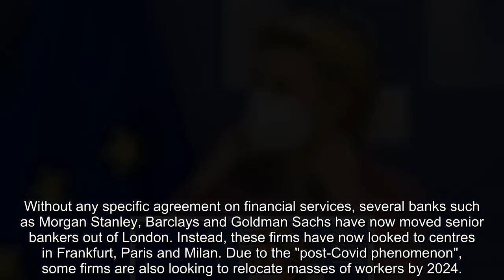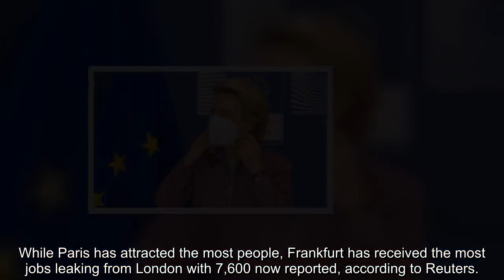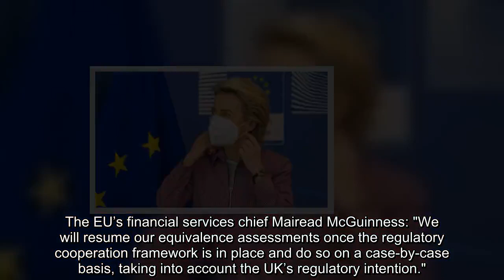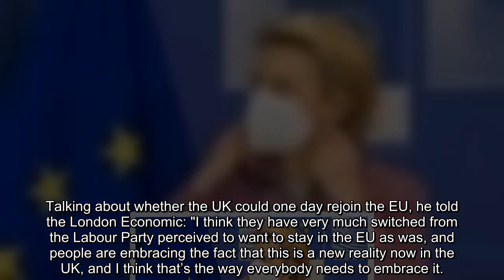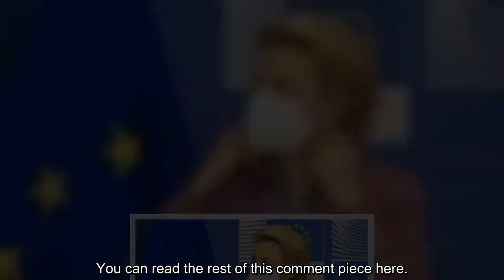EU power struggle begins as THOUSANDS of reasons to leave the City Boris coerced financial deal